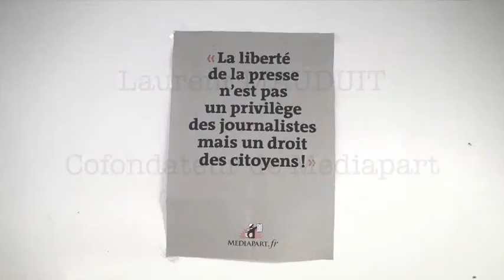Laurent Mauduit - Cofondateur de Mediapart (Blog226)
Entretien avec Laurent Mauduit, cofondateur du site d'information Mediapart.

Interview réalisée par : Ibrahim Kadiri, Amaury Lafarge, Gabriel Gastine.
Montage par: Amaury Lafarge.

Université Paris-Dauphine/ Master 226